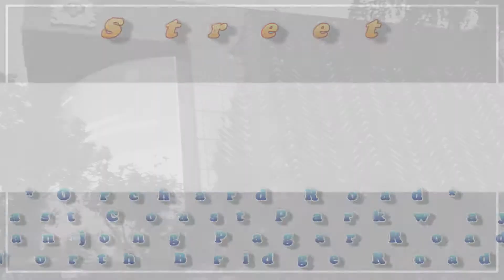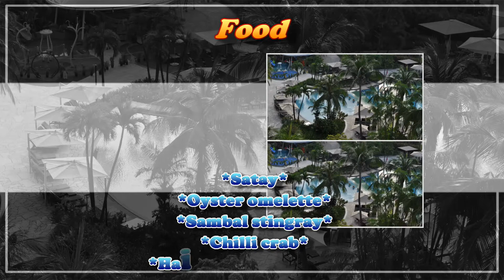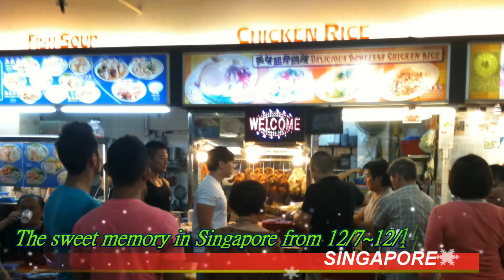SINGAPORE之旅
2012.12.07~12人生中的第一次造訪這美麗的國家-新加坡